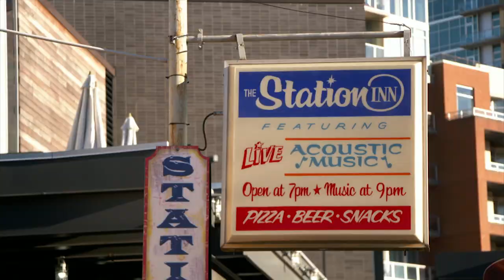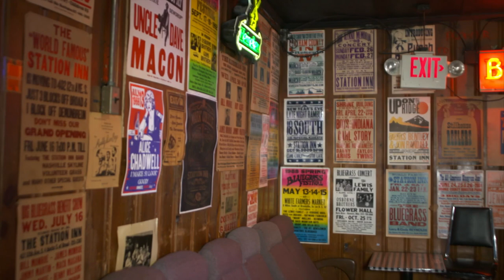Checkout This Nashville HOT SPOT: The Station Inn | Huckabee